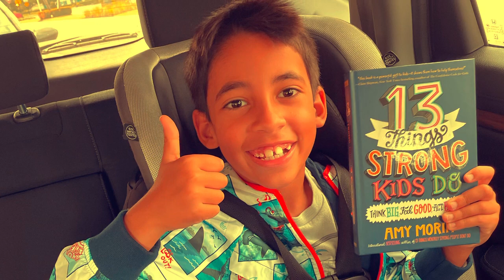Super Foods for Kids - Healthy Eating - how to get Stronger and Smarter.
Kids don’t ask for more broccoli, but they will ask for more Kids Daily Super Greens. Kids Daily Super Greens is packed with 48 different superfoods (including broccoli) with a chocolate taste your kids will love (or your money back). Kids love the taste, moms love the nutrition that comes from superfoods like Acai, Maca, Baobab, Elderberry, Nettles, Goji, and more. But we didn’t stop at superfoods. Kids Daily Super Greens is packed with enzymes, probiotics and fiber for digestion health, trace minerals and tons of phytonutrients to support full body health!* They can eat like you want them to, feel like a superhero, and get their daily fruits and veggies all before breakfast.